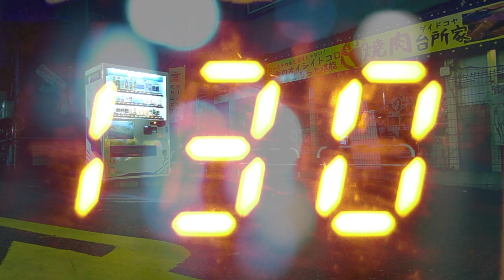Ecksa (with sevenism)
video (via creative commons)
‘Tokyo Hotel Silence’ The Pale Blue Dots
by Mark James